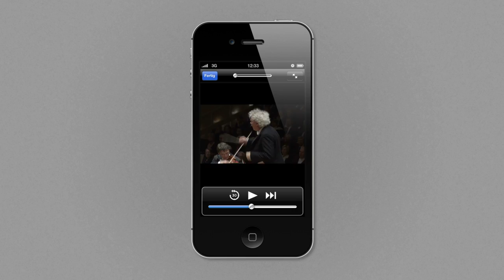The Berliner Philharmoniker on the iPhone and iPad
The Berliner Philharmoniker's Digital Concert Hall is going mobile! With the app for iPhone, iPad and iPod touch, which you can download for free from the App Store, you can now take the music of the Berliner Philharmoniker with you, wherever you go.